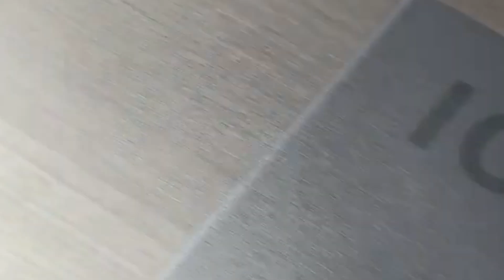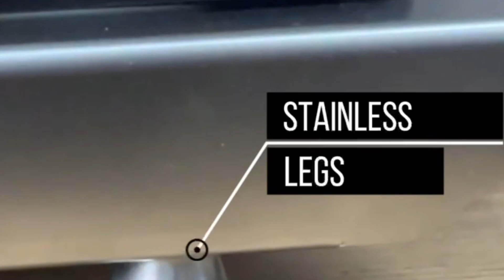Surya Accent ICON 3 burner heavy duty gas stove#बाहुबली गैस स्टोव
Surya accent icon 3 burner heavy duty gas stove Bharat mein sabse jyada bikane wala STD 2 mm heavy duty seat mat finish 3D burner heavy duty STD stand purchase karne ke bad aapko aur koi chulhe ki taraf dekhne ki jarurat nahin